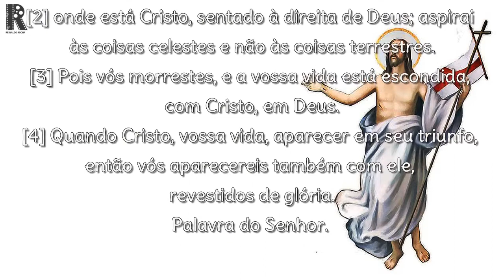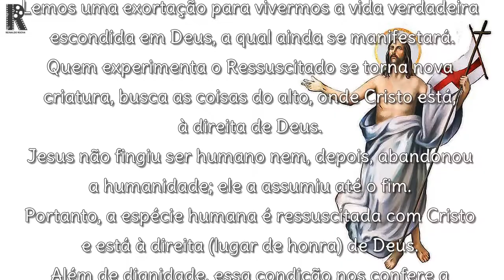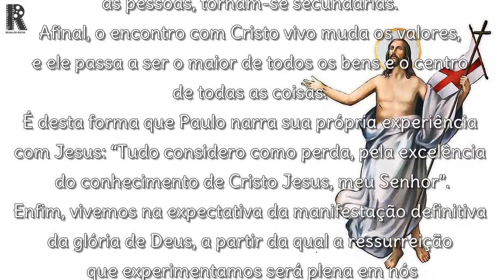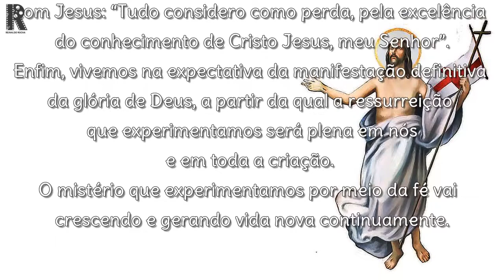CARTA DE SÃO PAULO AOS COLOSSENSES 3,1-4 (COM REFLEXÃO)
Carta de São Paulo aos Colossenses 3,1-4

Irmãos:
[1] Se ressuscitastes com Cristo, esforçai-vos por alcançar as coisas do alto,

[2] onde está Cristo, sentado à direita de Deus; aspirai às coisas celestes e não às coisas terrestres.

[3] Pois vós morrestes, e a vossa vida está escondida, com Cristo, em Deus.

[4] Quando Cristo, vossa vida, aparecer em seu triunfo, então vós aparecereis também com ele,
revestidos de glória.

Reflexão
O trecho da carta aos Colossenses evidencia a força da ressurreição de Jesus na vida pessoal.
Lemos uma exortação para vivermos a vida verdadeira escondida em Deus, a qual ainda se manifestará.
Quem experimenta o Ressuscitado se torna nova criatura, busca as coisas do alto, onde Cristo está, à direita de Deus.
Jesus não fingiu ser humano nem, depois, abandonou a humanidade; ele a assumiu até o fim.
Portanto, a espécie humana é ressuscitada com Cristo e está à direita (lugar de honra) de Deus.
Além de dignidade, essa condição nos confere a responsabilidade de vivermos conforme esse novo estado em Cristo.
A experiência com o Ressuscitado gera vida nova, de forma que as preocupações terrenas, comuns a todas as pessoas, tornam-se secundárias.
Afinal, o encontro com Cristo vivo muda os valores, e ele passa a ser o maior de todos os bens e o centro de todas as coisas.
É desta forma que Paulo narra sua própria experiência com Jesus: “Tudo considero como perda, pela excelência do conhecimento de Cristo Jesus, meu Senhor”.
Enfim, vivemos na expectativa da manifestação definitiva da glória de Deus, a partir da qual a ressurreição que experimentamos será plena em nós e em toda a criação.
O mistério que experimentamos por meio da fé vai  crescendo e gerando vida nova continuamente.